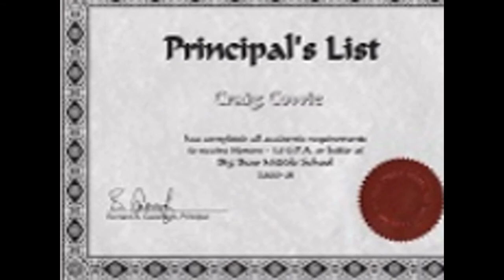Craig Cowie Frozen Star